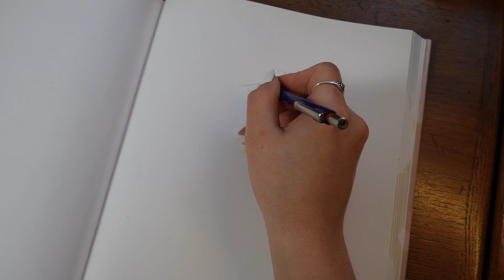Portrait drawing timelapse - How I draw a freehand portrait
Drawing portrait freehand practice process

Materials Used:
Sketchbook 2
Steadtler Technical Pencil
Electric Eraser
Blending stumps & Kneaded eraser